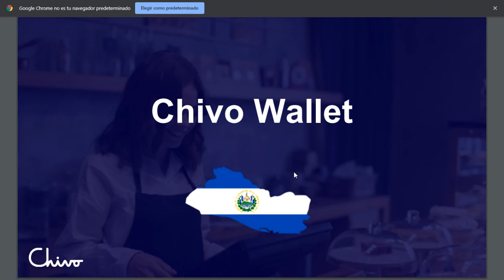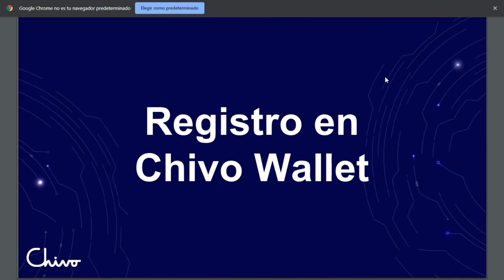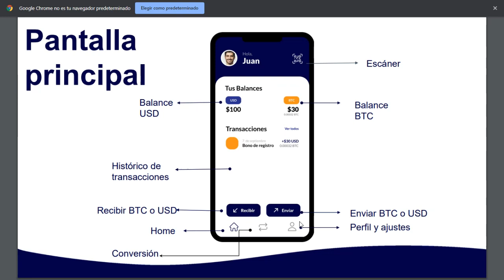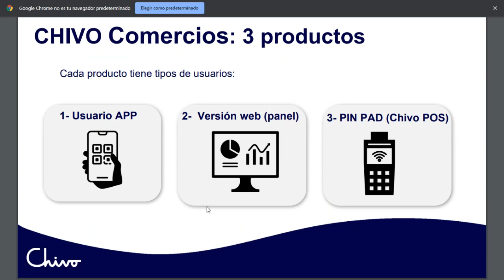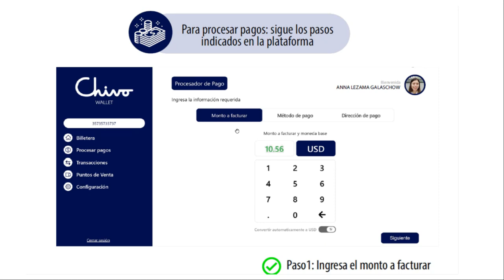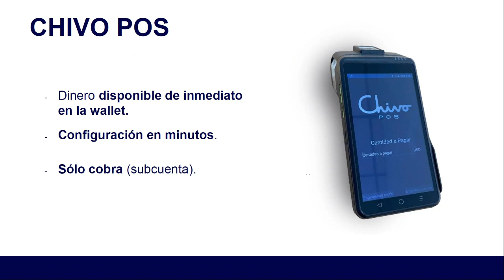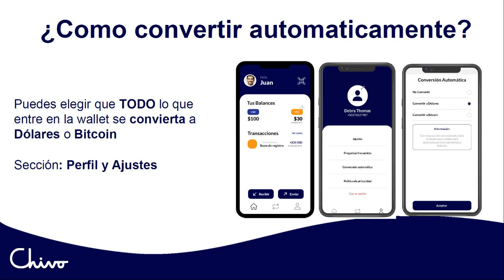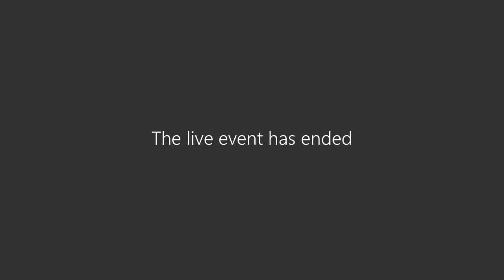Capacitaciones de Chivo Wallet